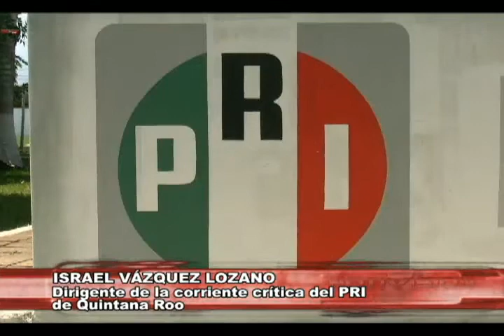Ya no se debe improvisar en el partido del PRI candidatos que no tengan la simpatía de militancia